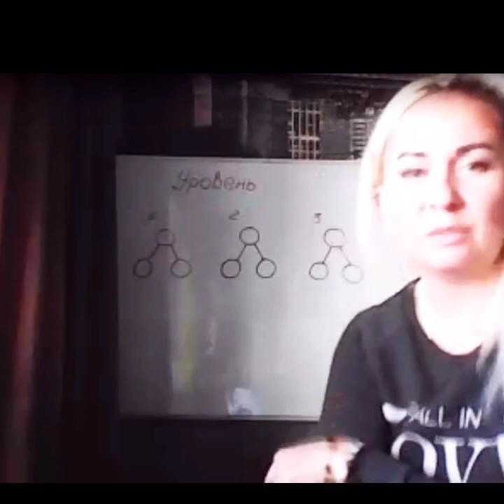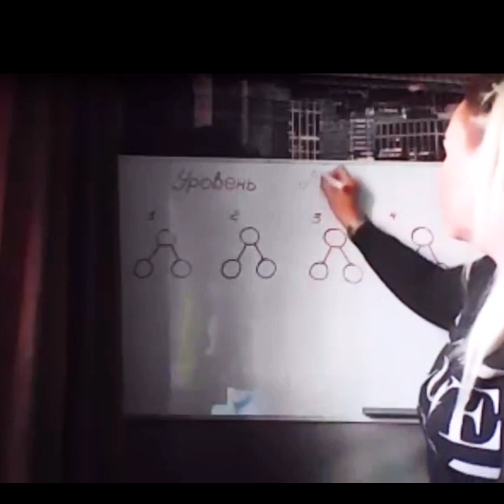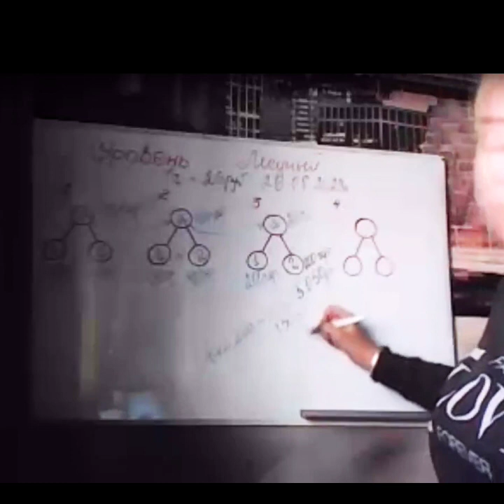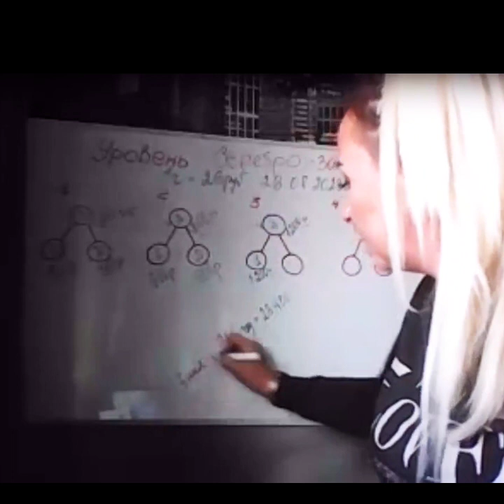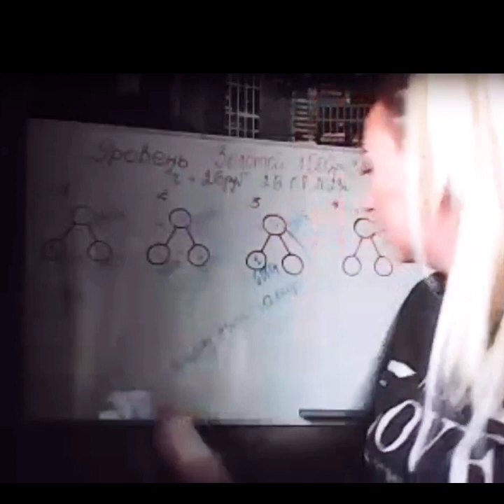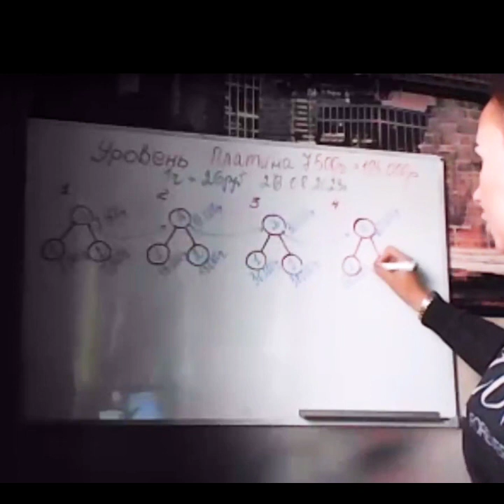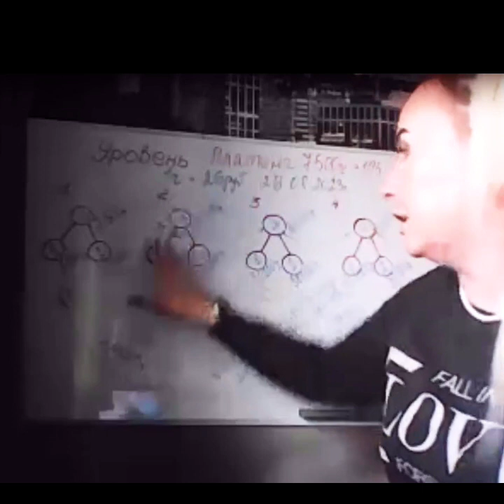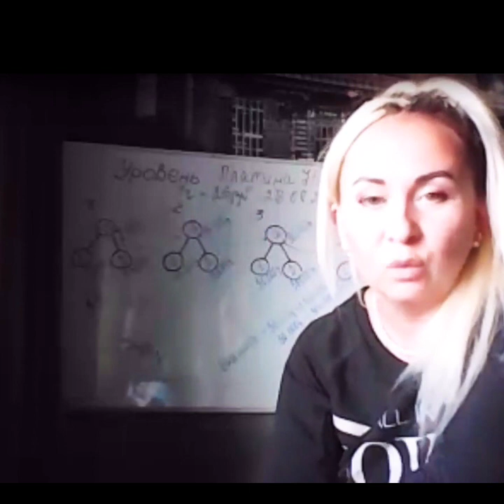video 2023 08 28 11 51 40 Презентация